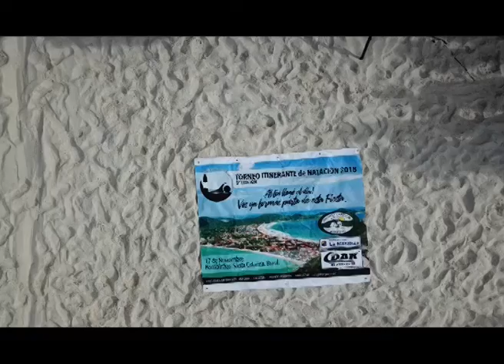5TO TORNEO ITINERANTE, BOMBINHAS 2018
EN LA 5TA EDICION DE ESTE TORNEO, VIAJAMOS A BRASIL, BOMBINHAS, PARA COMPETIR POR PRIMERA VEZ, CON EL FORMATO EN EL MAR!!!